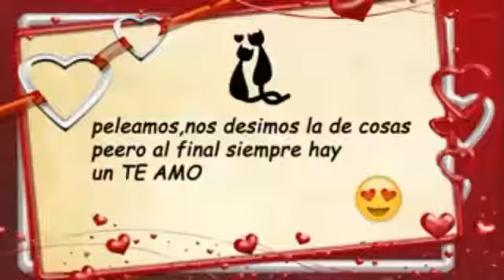4to aniversario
Para luz noemi